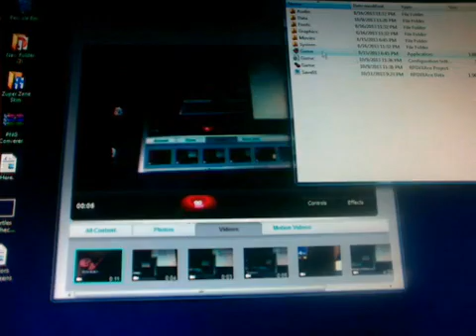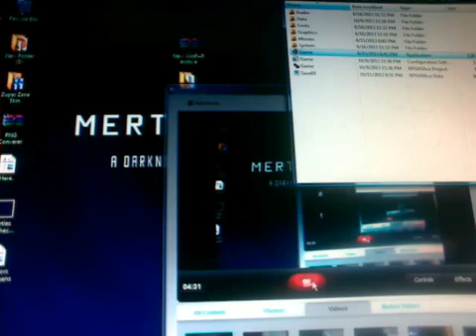(2013) Attack Of the Killer Space cows 4: The Long Path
This is part 4 of my first let's play of Attack of the Killer Space Cows! Originally recorded in 2013, this was the first RPG Maker let's play I ever recorded, and the first for one of my games! It was recorded with a webcam, as I did not know how to use screen capturing software at the time!

Would you rather watch my newest let's play of Attack of the Killer Space Cows? If so, go here instead